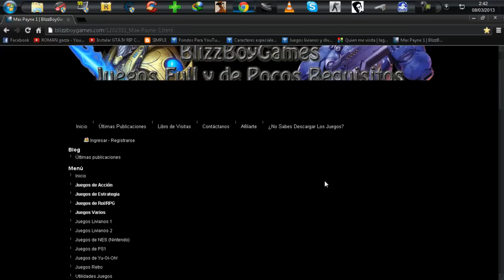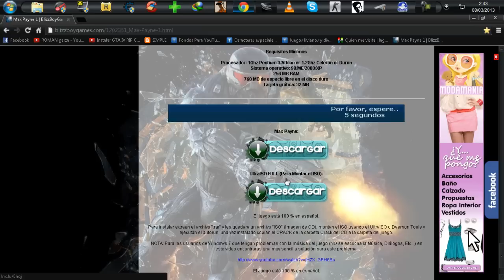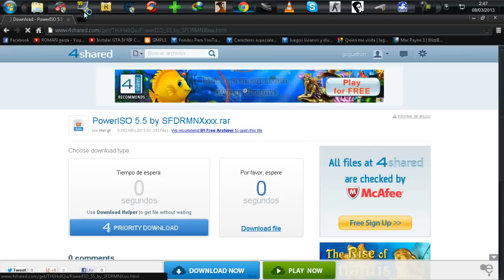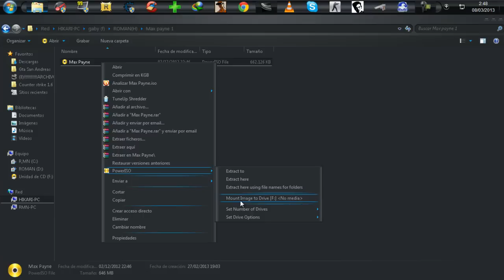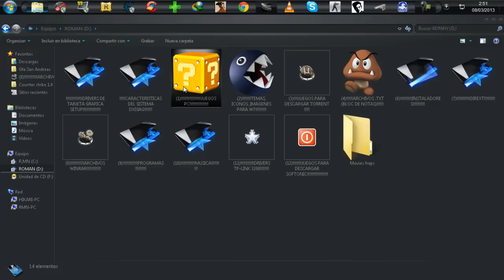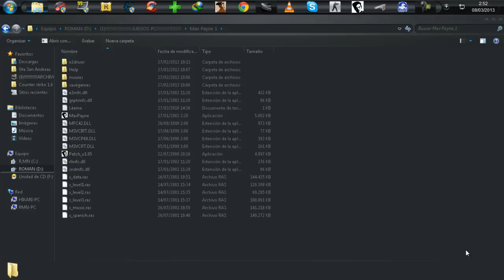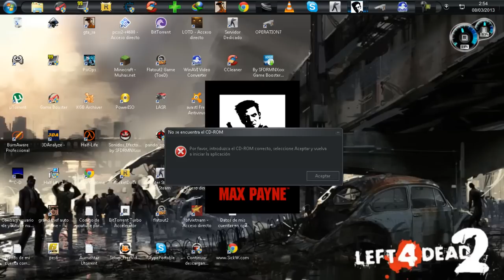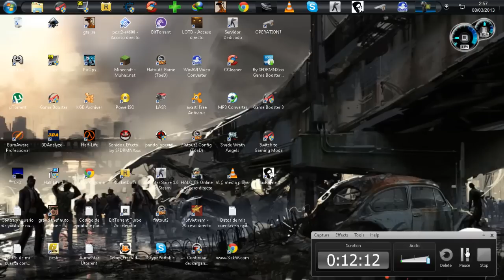Como descargar e instalar Max Payne 1+!Demostracion! HD 1Link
Holaa amigos de youtube en este tutorial les enseñare a como descargar max payne 1 tambien estare subiendo gameplays de juego y bueno aca abajo los links.